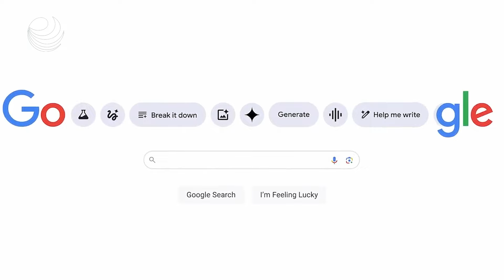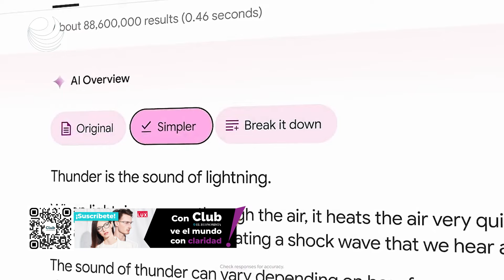Google expande su IA: Gemini ahora disponible en la App Store para iOS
La empresa tecnológica anunció la llegada de la aplicación de Gemini para dispositivos con sistema operativo iOS en México, con el objetivo de facilitar el acceso al asistente personal de inteligencia artificial que promueve la compañía estadounidense.